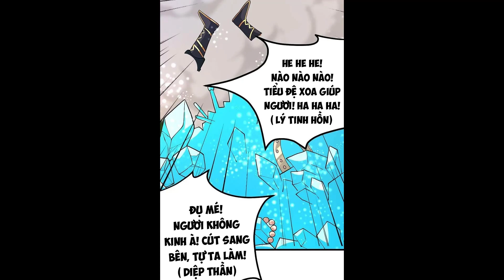TIÊN VÕ ĐẾ TÔN TẬP 436 | TRUYỆN THÀNH PHIM | THUYẾT MINH | MANGA | LỆ PHI VŨ